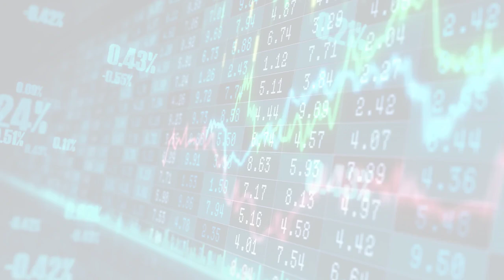MarketWatchLists: Real Estate Update for Tuesday, November 19, 2024, 17:05 EST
Real Estate

Watchlist Companies:
- Digital Realty Trust Inc (DLR) USD 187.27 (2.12%)
- Equinix Inc (EQIX) USD 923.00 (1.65%)
- Prologis Inc (PLD) USD 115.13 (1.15%)
- American Tower Corporation (AMT) USD 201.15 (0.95%)
- Realty Income Corporation (O) USD 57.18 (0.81%)
- Simon Property Group Inc (SPG) USD 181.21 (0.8%)
- Welltower Inc. (WELL) USD 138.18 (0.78%)
- Equity Residential (EQR) USD 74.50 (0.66%)
- AvalonBay Communities Inc (AVB) USD 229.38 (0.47%)

About:
MarketWatchLists is provided as an illustration of Moovly's Automator technology using stock lists generated using AI.